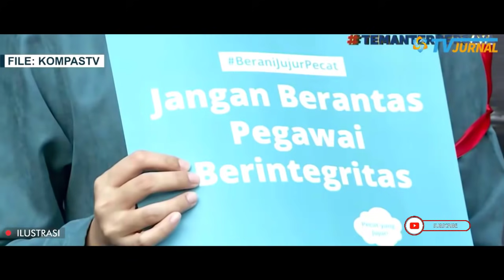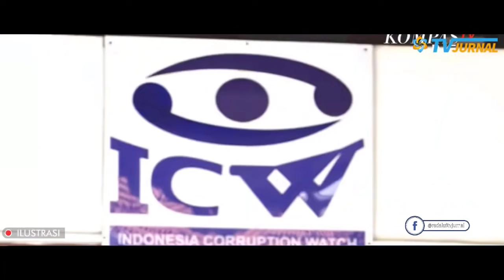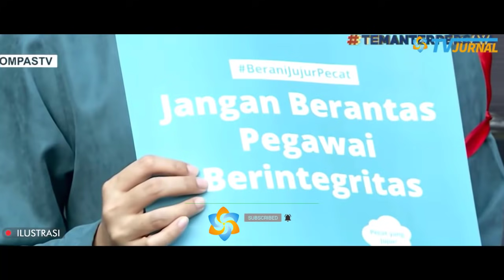NGEGASSS..SECURITY YANG DI PECAT KINI BONGKAR FAKTA TENTANG BENDERA "HTI" KUBU NOVEL PANAS DINGIN💥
Judul : Kesaksian Security yang Dipecat Karena Foto Bendera HTI di KPK, Febri Diansyah Ngamuk
Penulis : Manuel